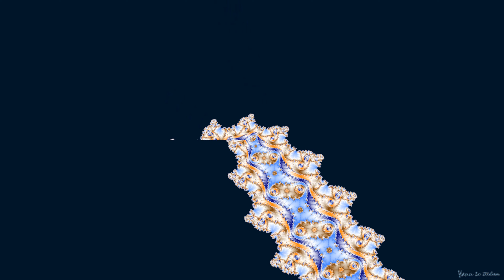Xtrem Julia Morphing on Mandelbrot - Geometric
ExploreFractals 7